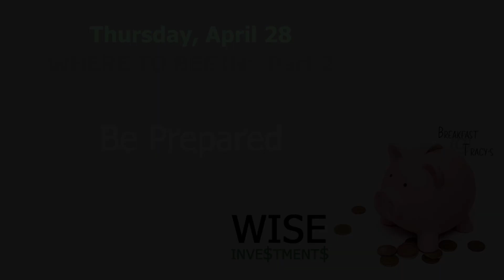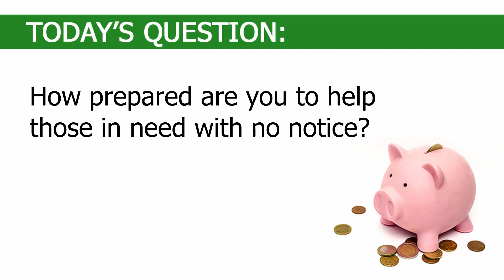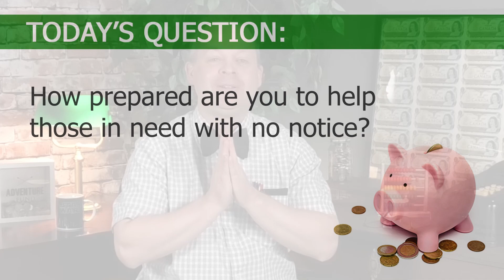THU Apr 28: Be Prepared